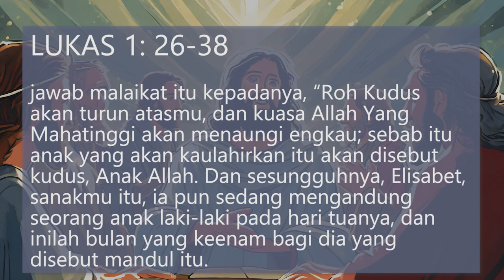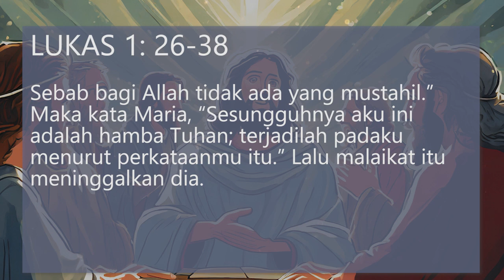Renungan Harian Jumat 8 Desember 2023 - Paroki Santo Yakobus Bantul